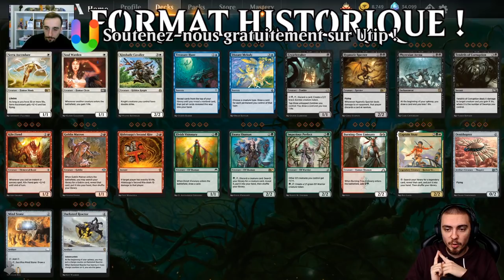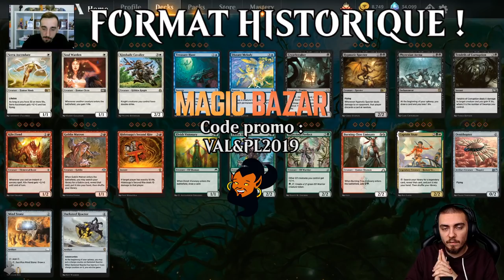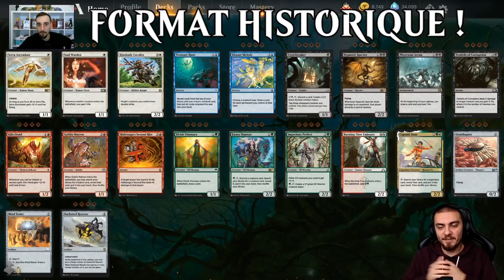[NEWS] LE "STATE OF GAME" ET LES ANNONCES SUR "L'HISTORIQUE" ! LES 20 NOUVELLES CARTES !